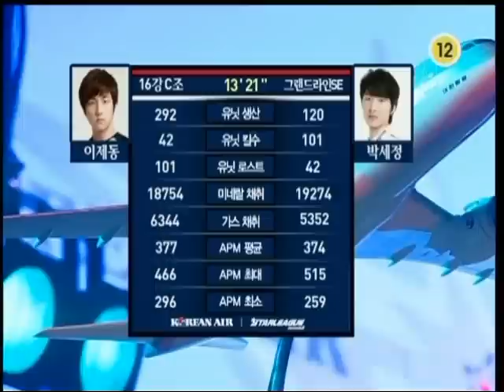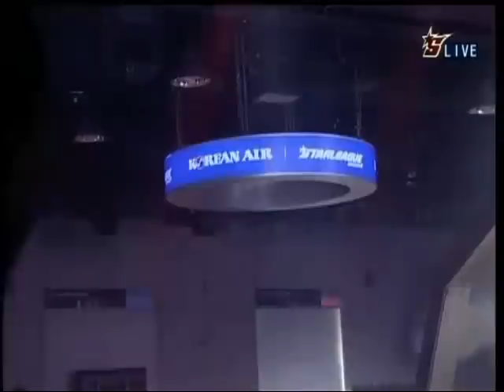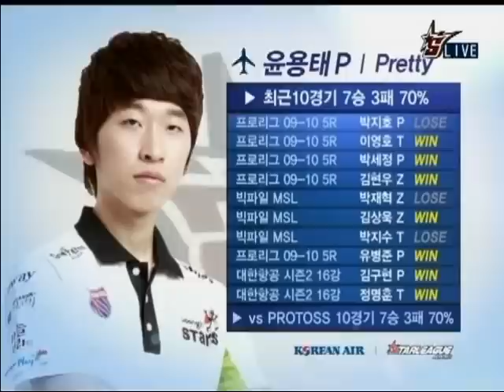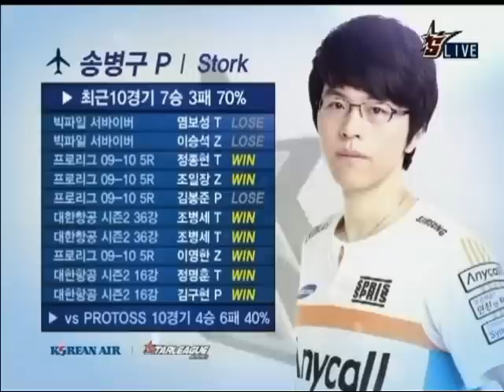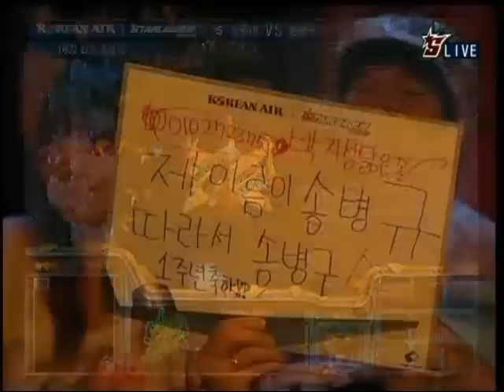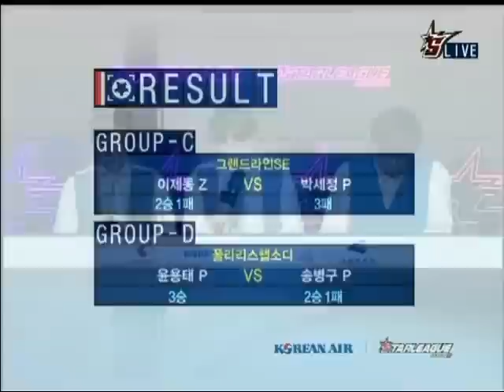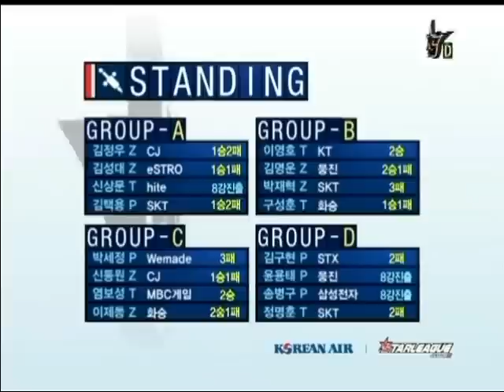Korean Air OSL S2 free vs Stork 2010-08-11 @ Polaris Rhaps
Map: Polaris Rhapsody

free (Protoss)
- Name: 윤용태 (Yoon Yong Tae)

 vs

Stork (Protoss)
- Team: Samsung KHAN

League: 2010 Korean Air OnGameNet StarLeague Season 2

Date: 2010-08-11